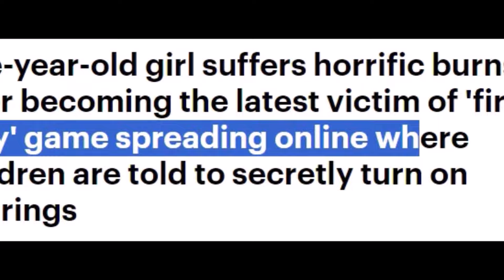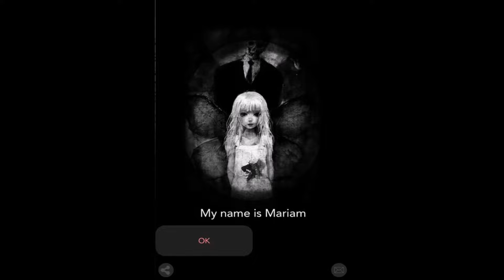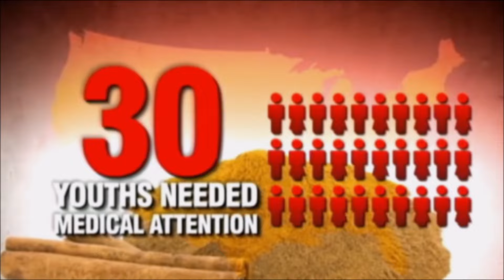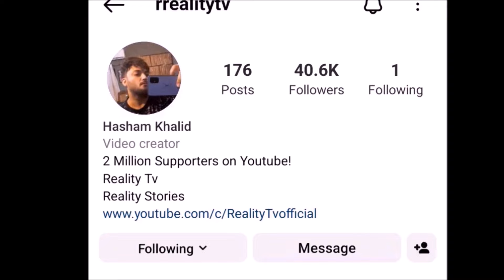NEVER Play these Internet Games - 6 Dangerous Internet Games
Never Ever Play these Dangerous Internet Games.